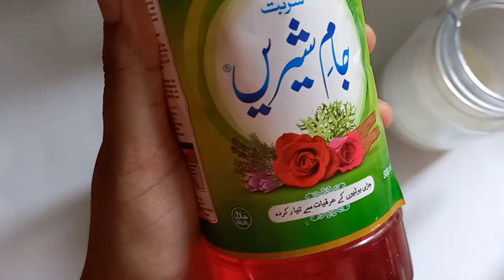How to make Lal Sharbat Shake/Rohafza/Jam e sheerin shake recipe/summer Drink